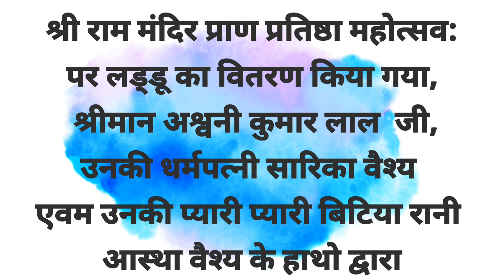राम मंदिर प्राण प्रतिष्ठा महोत्सव लड्डू वितरण श्री अश्वनी जी श्रीमती सारिका जी बिटिया आस्था वैश्य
राम मंदिर प्राण प्रतिष्ठा महोत्सव:लड्डू का वितरण किया गया, श्रीमान अश्वनी कुमार लाल जी,उनकी धर्मपत्नी श्रीमती सारिका वैश्य जी एवम उनकी प्यारी प्यारी बिटिया रानी आस्था वैश्य के हाथो द्वारा
आयोजक ( न्यू रेडसन लेबोरेटरी इंडिया)